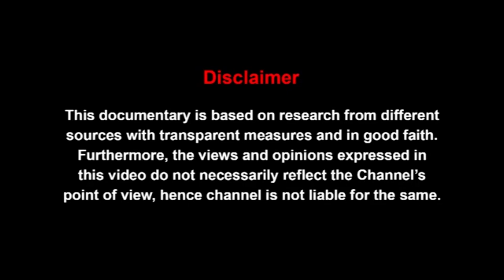WORLD RICHEST | Billionaire Penniless Kids | Won't Leaving Money for Children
दुनिया के सबसे अमीर लोग अपने बच्चों के लिए कुछ नहीं छोड़ेंगे, मेहनत करो और कुछ करो, कोई विरासत नहीं होगी।
The richest people in the world will not leave anything for their children, work hard and do something, there will be no inheritance.
دنیا کے دولتمند ترین افراد اولاد کیلئے کچھ نہیں چھوڑینگے، محنت کرو اور کچھ کر دکھائو، موروثی جائیدان نہیں ملے گی

इतिहास, धर्म, राजनीति, विश्व, करंट अफेयर्स, जीवन शैली, विज्ञान और प्रौद्योगिकी आदि।
ऐतिहासिक परिप्रेक्ष्य, विविध विषयों पर प्रामाणिक संदर्भों और सिद्धों के साथ अच्छी तरह से शोधित वृत्तचित्र। छिपे हुए तथ्य और झूठे दावों को उजागर किया, शुद्ध सत्य की तलाश में एक यात्रा, चाहे वह कितनी भी कड़वी क्यों न हो।